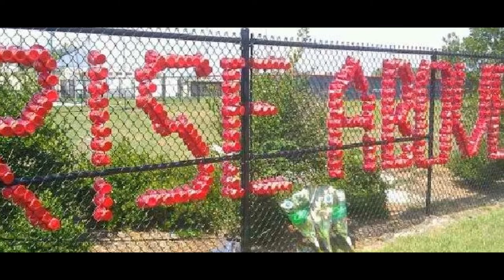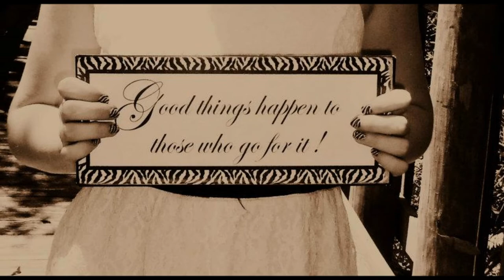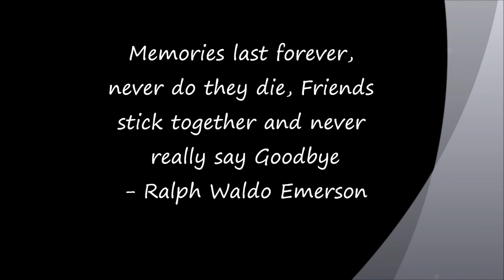First Graduating Class of Fivay High School.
Short slide show I made by stalking everyone's facebook. I tried to incorporate a lot of people. I'll miss you guys! & I hope nothing but the best for all of you.